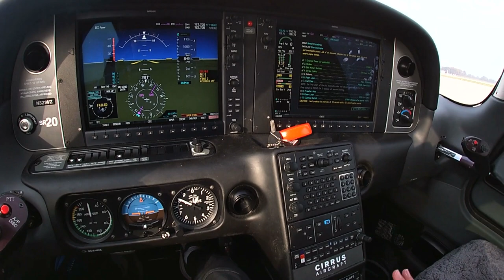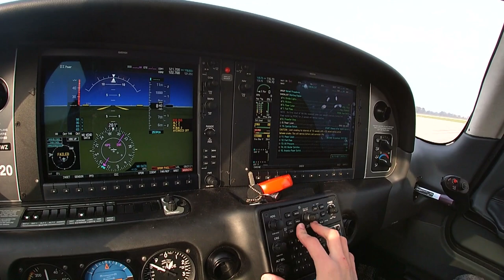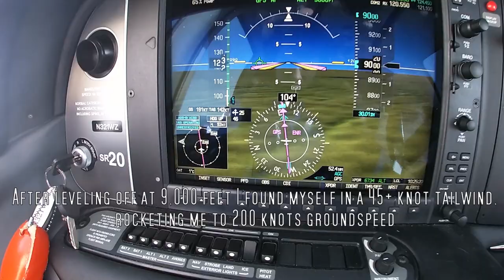45 Knot Tailwind and 200 Knot Groundspeeds! | Cirrus SR-20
Today I am flying from KOSU to KAGC and am able to do it in under 40 minutes because of some crazy winds!